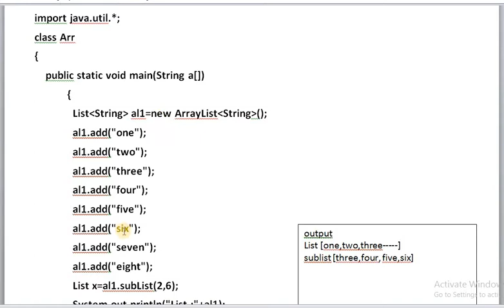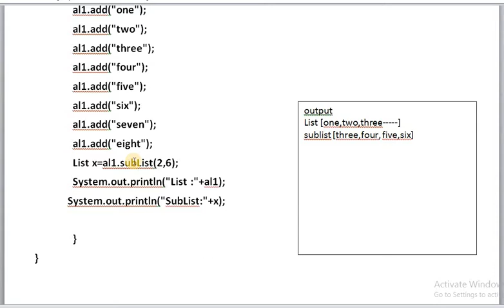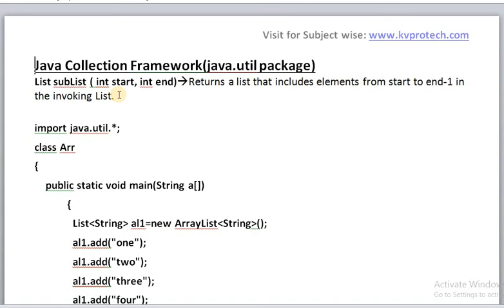SUBLIST METHOD IN JAVA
EXPLANATION OF SUBLIST METHOD IN JAVA COLLECTION FRAME WORK , PLEASE VISIT FOR SUBJECT WISE